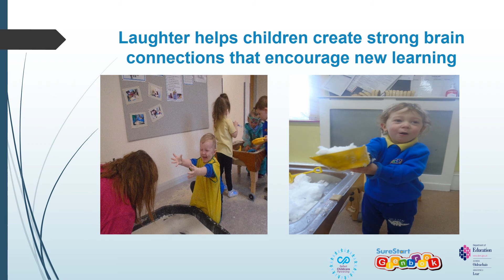A place for me and my family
Sure Start workshop for parents of young children